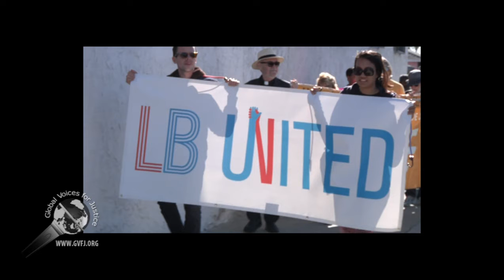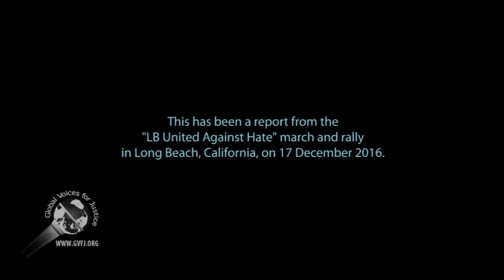LB United Against Hate and Islamophobia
As the result of a hate letter that was sent to the mosque and Muslim community in Signal Hill, a march and rally was held to denounce the hate and Islamophobia on 17 Dec 2016 in Long Beach and Signal Hill.

Approximately 250 people from different faith groups and organizations  responded and participated in support of the Muslim community.